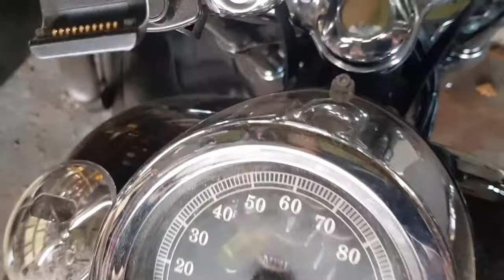Replacing Harley Davidson Ignition Switch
This is a Quick tutorial on replacing a Harley Davidson ignition switch on a 2008 FXSTD Softail Deuce